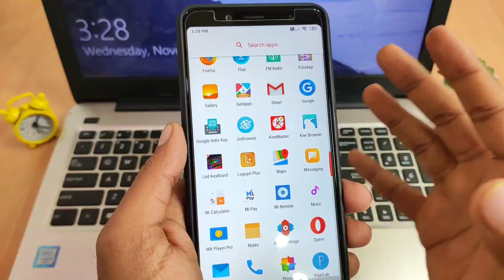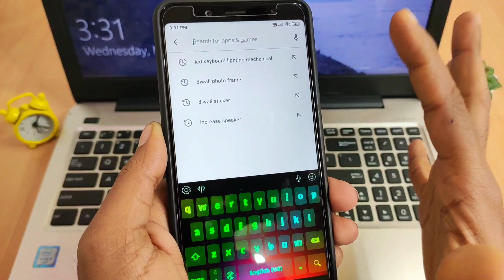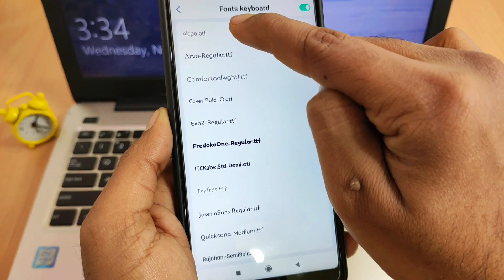इस ऐप्प से आपका फ़ोन इतना ज्यादा खूबसूरत हो जाएगा कि लोग देख कर खड़े हो जाएंगे || best एंड्राइड apps